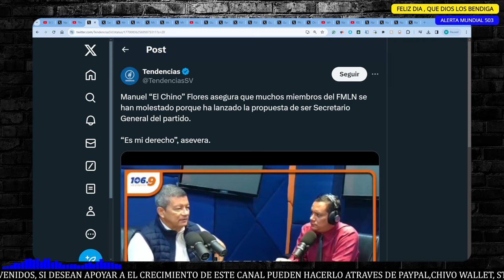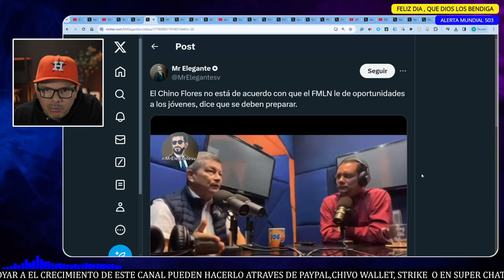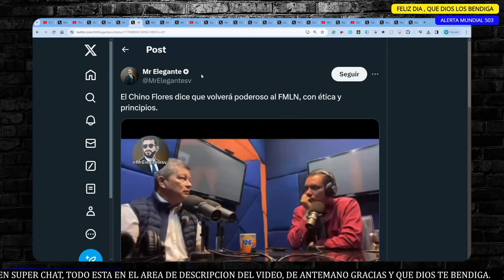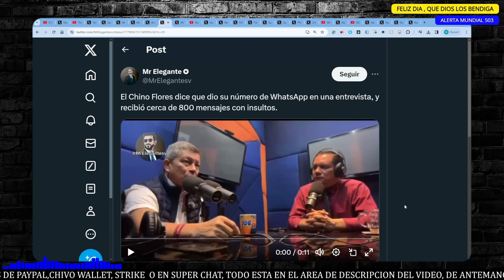ALERTA, AL CHINO LO PUT14R0N MAS DE 700 PERSONAS│NO VIO NI LOS TAMALES DICE EL CHINO.